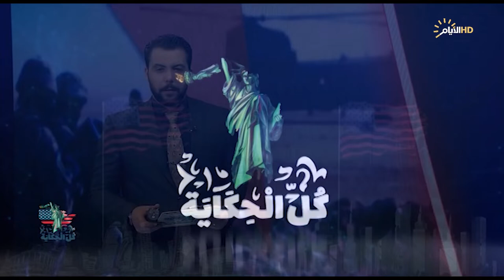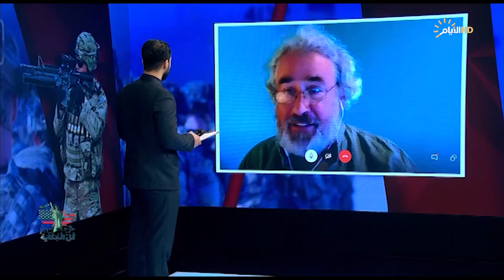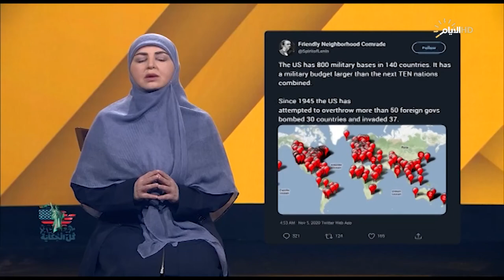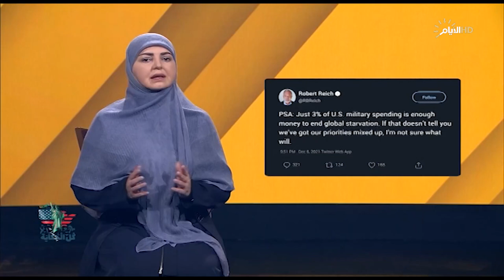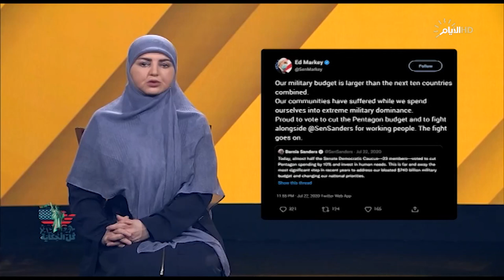كل الحكاية , ما السبب وراء انتشار القواعد الامريكية حول العالم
كل_الحكاية مع مازن السريع